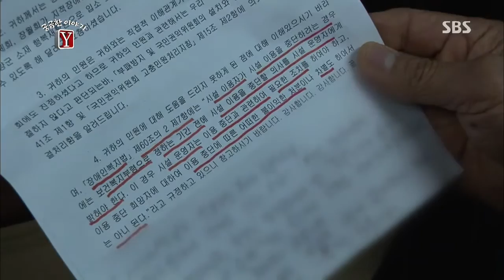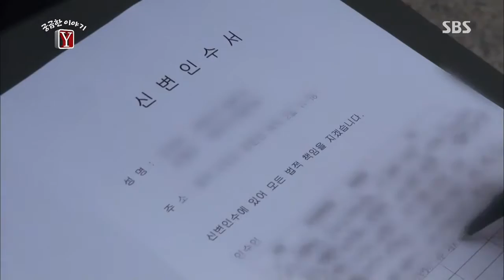[SBS] 궁금한 이야기Y 2013-11-08 #5(2)